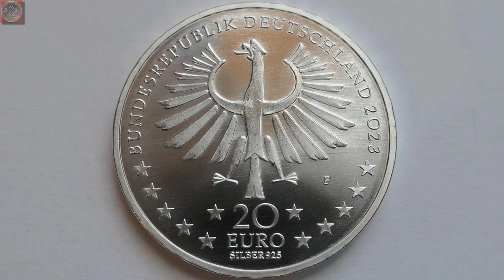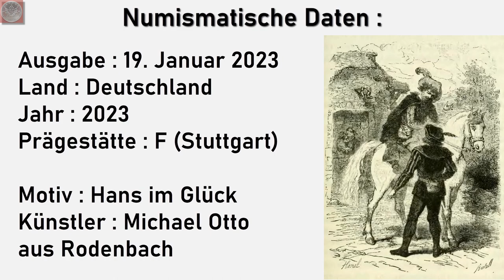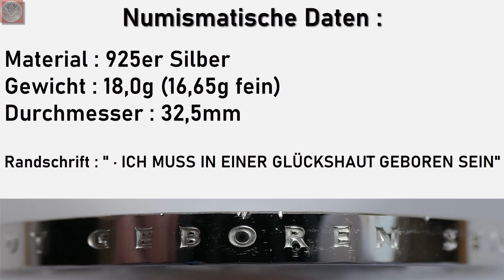20 Euro Münze 2023 - Grimms Märchen - Hans im Glück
Diese Video zeigt die erste 20 Euro Silbermünze aus Deutschland des Jahres 2023. Die inzwischen 12. Ausgabe der Grimms Märchen Serie zeigt "Hans im Glück". Die geschätzte Auflage der Münze wird ca. 700.000 bis 750.000 Münzen betragen. Entworfen wurde die Münze vom Künstler Michael Otto aus Rodenbach, die Prägung erfolgte in der Münze Stuttgart.

Numismatische Daten:
Ausgabetag: 19. Januar 2023
Material: 925er Silber
Gewicht: 18 Gramm (16.65g fein)

Randschrift: "Ich muss in einer Glückshaut geboren sein"

Illustration von Frédéric Baudry, ca. 1855

Illustration von George Cruikshank, 1876